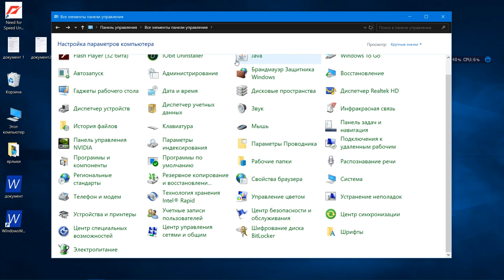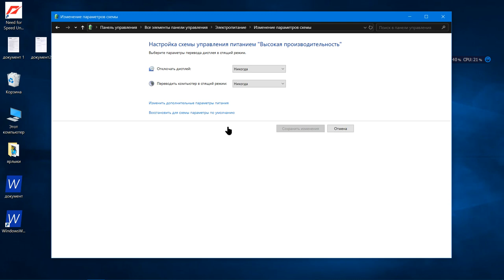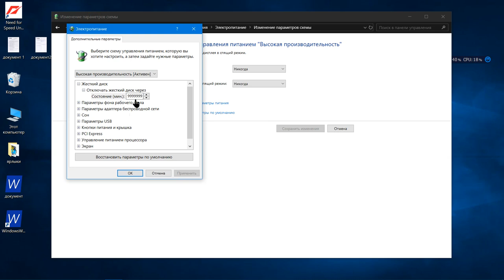комп,ноубук сам отключаеться